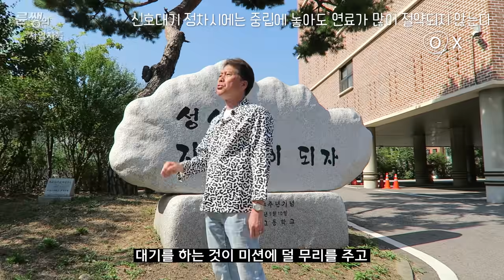에어컨을 세게 틀면 연료가 빨리 소모될까? 운전자 대부분이 헷갈려하는 자동차 상식 진실 혹은 거짓 [ 차업차득 ]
오늘은 운전자가 대부분이 헷갈려하는 자동차 상식 10가지를 알아보았습니다.

물론 알고계시는 상식도 있으시겠지만 잘못 알고있는 상식이 있지는 않았는지

생각을 해보시고 제대로 된 운전 상식을 가지시는데 도움이 되셨으면 좋겠습니다.

첫번째. 에어컨을 세게 틀면 연료가 많이 소모된다?

두번째. 타이어는 광폭으로 끼워야 안전하다?

세번째. 새차를 뽑으면 초기엔 얌전하게 주행하는게 좋다?

네번째. 새차의 비닐, 스티커는 빨리 벗겨낼수록 좋다?

다섯번째. ABS (Anti Lock Brake System) 는 제동거리를 줄여주는 장치다?

여섯번째. 신호대기 정차시에는 중립에 놓아도 연료가 많이 절약되지않는다?

일곱번째. 자동차 예열은 충분한 시간동안 해주는게 좋다?

여덟번째. 우천시엔 타이어 공기압을 높여야 좋다?

아홉번째. 자동차 배터리 시동만 잘걸리면 교환하지 않아도 상관없다?

열번째 . 엔진룸도 고압수로 자주 세차해주어야 좋다?

영상 속에서 하는 반말은 촬영과 편집을 담당하는

동튜브에게 하는 컨셉이니 이해부탁드립니다.

영상을보시고 혹시 더 궁금한게 있으면 댓글 부탁드릴게요.

🔅BGM